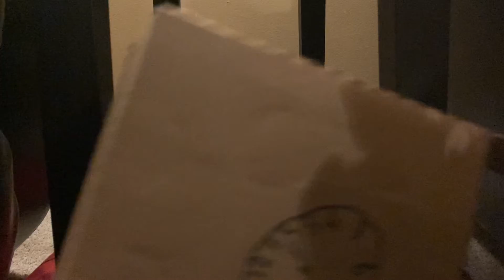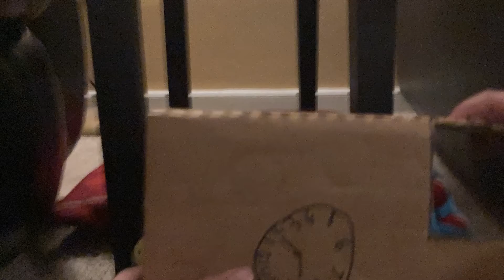THE BEFFy SERIES Ep. 24 the time Machine